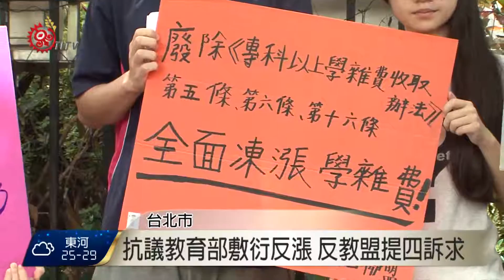核准兩大學漲學費 反教盟教育部抗議 2016-06-30 TITV 原視新聞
學生呼喊反漲學費口號，由於教育部公布105學年度學雜費調整審議結果，申請調漲的14所大學，最後通過國立暨南大學、台北護理健康大學，將調漲2.5％學雜費，反教育商品化聯盟多名學生不滿，30號第4度來到教育部前抗議。

反教育商品化聯盟高喊擴大教育經費、課徵資本利得、大學不是開學店、學生不當ATM等口號，並提出4點訴求。

教育部則出面回應表示，審議過程一切按照行政程序進行。

這次教育部雖然依照承諾，公布會議紀錄，但只公布條列式審議結果，也令學生不滿，對於公共參與、委員名單是否要公開?教育部將進行檢討，預計年底完成辦法修訂。